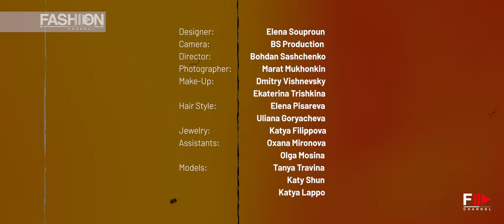ELENA SOUPROUN MBFW RUSSIA SS 2021 - Fashion Channel